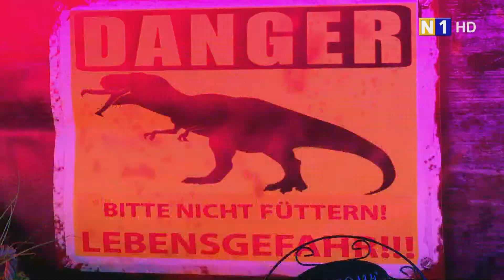'Land der Giganten' in Wiener Neudorf